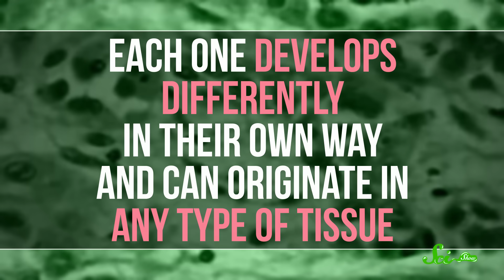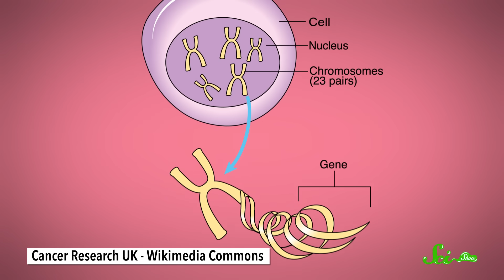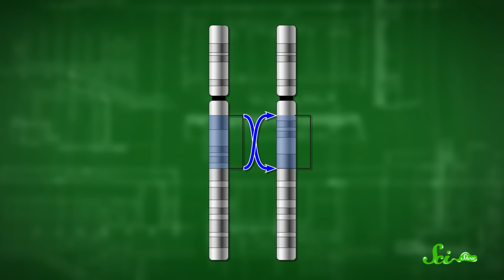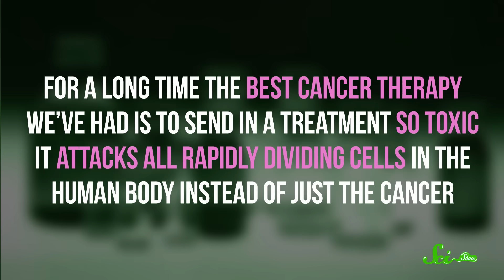What Makes Cancer So Hard to Cure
Cancer claims the lives of hundreds of thousands every year. So why can't we find a cure? What makes this disease nearly impossible to beat? Join Hank Green as he explains why it's harder than it looks, and what we CAN do in this new episode of SciShow!